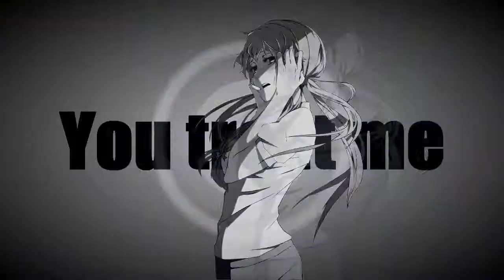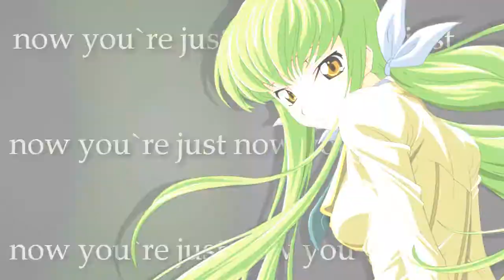iSpaceError - mep 3「Earth」Somebody i used to know !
Part 1 - GaarAG1r7 [ Vocaloid ]
Part 2 - Ted4ychan [ The Melancholy of Haruhi Suzumiya ]
Part 3 - xXxBloodyTastexXx [ Mirai nikki ]
Part 4 - GaarAG1r7 [ Vampire knight ]
Part 5 - Ted4ychan [ Kiddy girl and ]
Part 6 - Ted4ychan [ Code geass ]
Part 7 - Moonatic100 [ Angel beats & Panty and Stocking ]
Part 8 - Zouyto0 [ Unknown ]
Part 9 - Anime1000dm [ Vocalod ]
Part 10 - k8ozavur [ Unknown ]
Part 11 - xGabbiechanx [ Mirai Nikki [
Intro - xXxBloodyTastexXx
Ending - GaarAG1r7